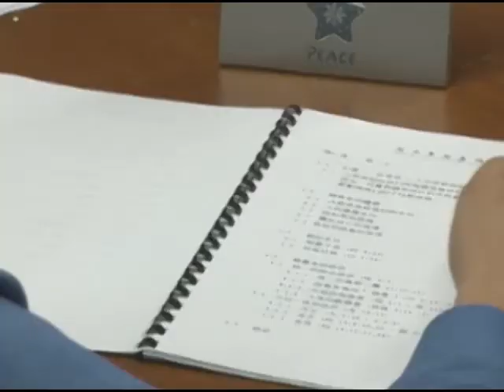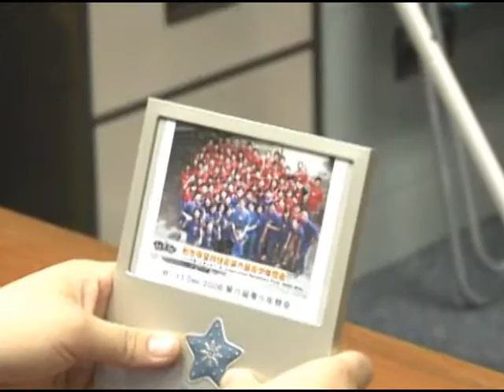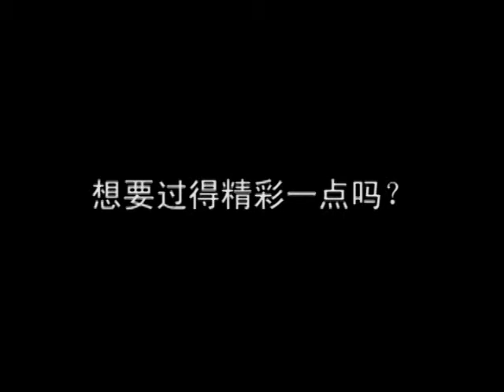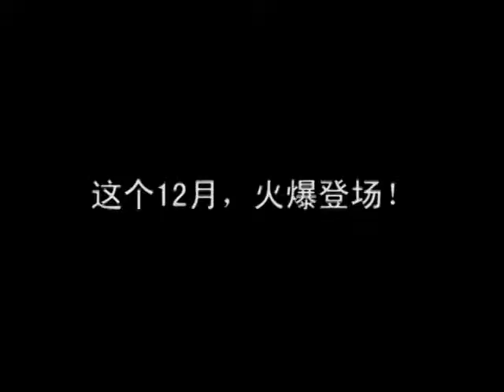07 Youth Camp Advertisment 05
Done by Jazby Gan with Emerge, Nice Video..
Its 2007 Youth Camp Advertisment..
Highly Rated..